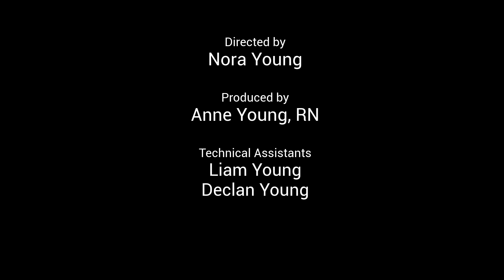Why Wear Face Masks? Explaining COVID-19 to Children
As face masks become more common during the COVID -19 pandemic, I thought it would be helpful to give a simple explanation of the coronavirus and reassure young children.